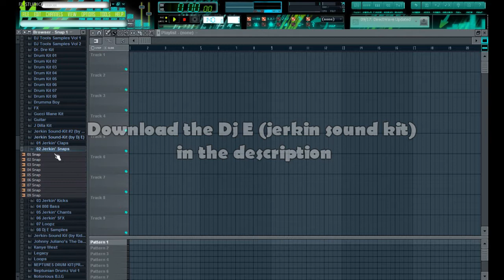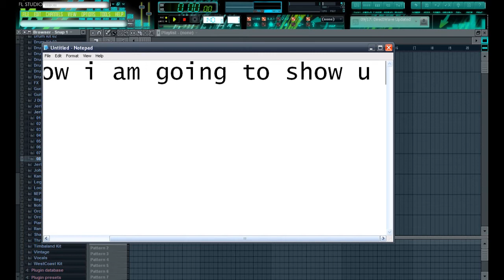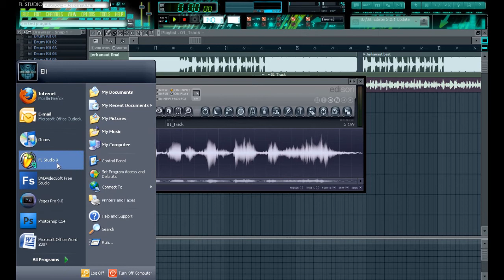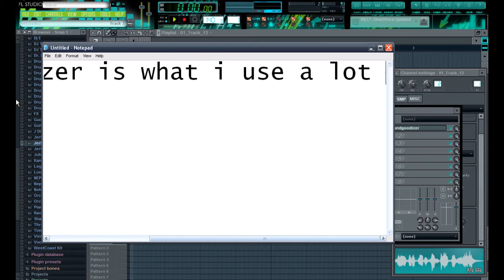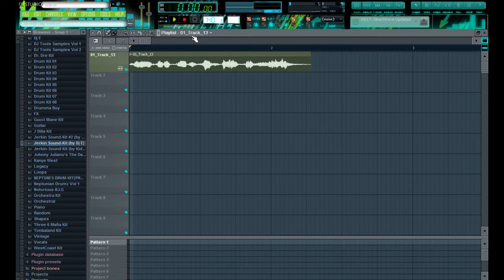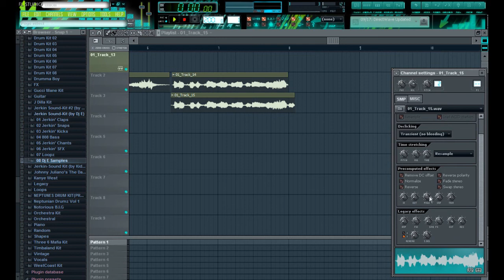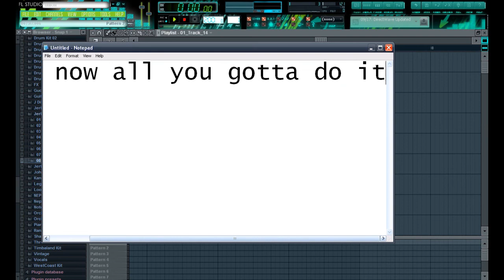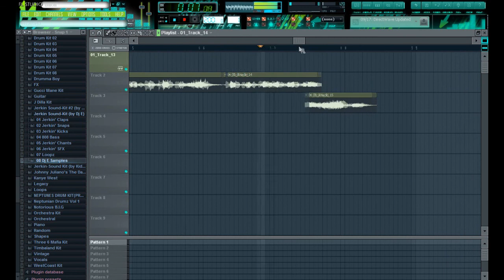"BESTEVER Jerkin Sound-Kit" (by Dj E Productionz)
Directions:
1) Download my kit.
2) Extract it to your desktop (or where ever).
3) Copy the Jerkin Sound-Kit (by Dj E).
4) Go to My Computer/ Drive (C:)/ Programs/ Image-Line/ Fl Studio 9/ Data/ Patches/ Packs.
5) Paste the Kit or Drag the kit into Packs.
6) Now open up FL Studio and you should have the my Kit.=)

Im sorry the audio for this video is off a lot idk whats wrong wit hypercam2 but ya
enjoy my sound kit its the most up to date kit and has lotts of sounds this will help you create a dope beat
If u make a beat for me n my crew hit us up n if we like it we mite make a song 2 it